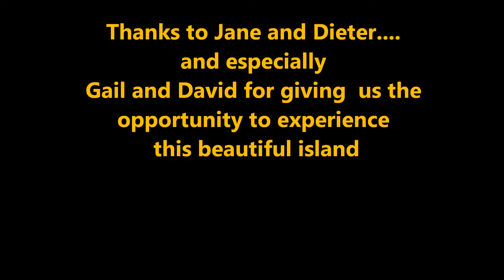Madeira 2015 A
A three week visit to Madeira - May 2015
Pretty close to Paradise